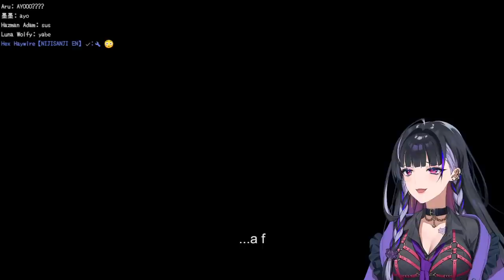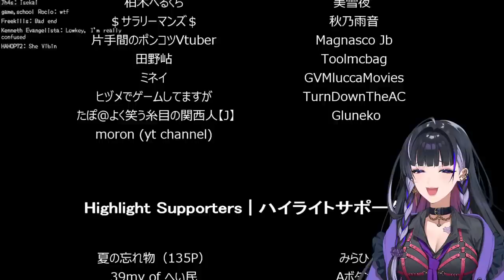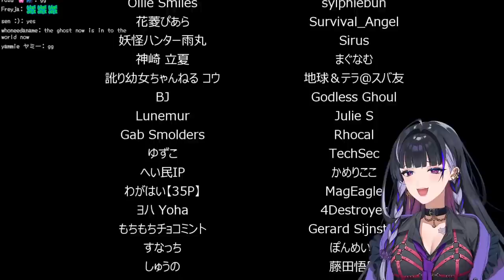【The Bathhouse | 地獄銭湯】EXORCIST STARTING TO WORK IN A BATH HOUSE【NIJISANJI EN | Meloco Kyoran】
- Arcana of Melancholy🌂🕸️

【Hashtags】
✞ General
✞ LIVE
✞ Art
✞ Clips
✞ NSFW
✞ Memes
✞ Thumbnails
✞ Assets
✞ Fans
✞ Student Conucil

⚠️【CHAT RULES】⚠️
✞  Please keep chat relevant to the stream.
✞  Do not mention another streamer unless I bring them up first, nor should you mention me in any other chat unless I am mentioned first.
✞  All languages are welcome here as long as they follow the stream rules.
✞  Please NO SPOILERS and NO BACKSEATTING unless directly asked for.
✞  HAVE FUN

☀XSOLEIL